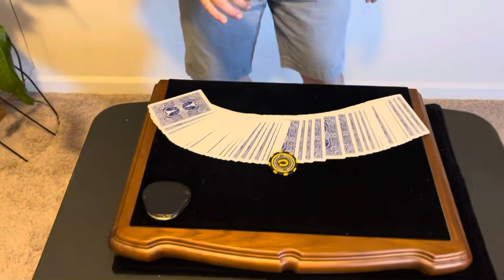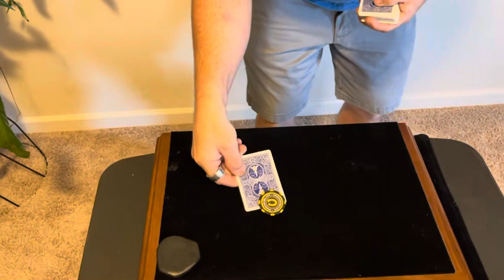My lucky poker chip